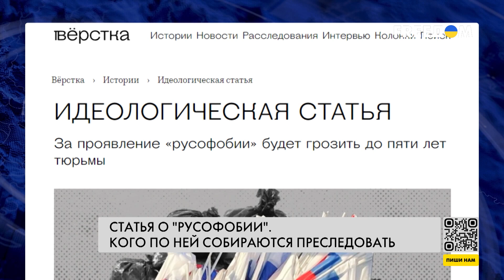⚡️ Закон о "русофобии" в РФ. Преследование россиян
До пяти лет тюрьмы за проявление так называемой "русофобии". В российской Госдуме разрабатывают новую идеологическую статью. Что именно попадет под эти критерии, пока не определено, но по словам одного из авторов законопроекта, "русофобией" могут считаться, например, высказывания людей, признанных в России "иностранными агентами", или тех, кто позволяет себе открыто выступать за победу Украины в развязанной РФ войне. Подробности — в материале